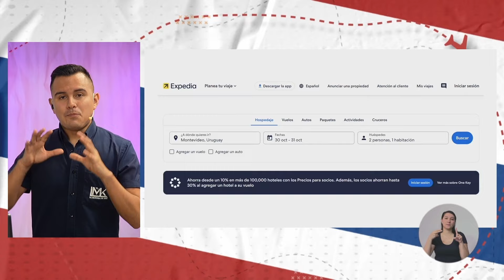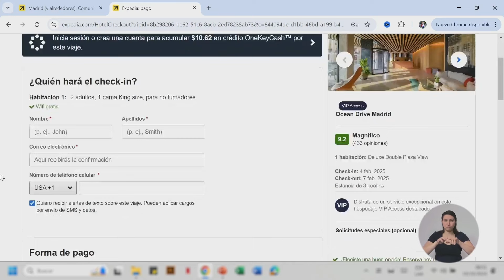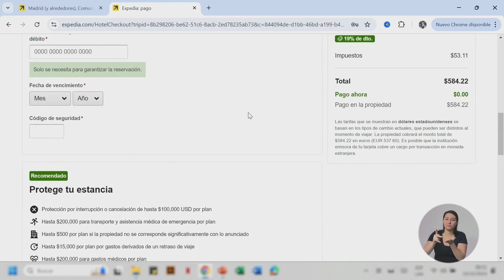Así RESERVAN hospedaje SIN PAGAR en un HOTEL: Paso a paso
Reservar noches de hotel no tiene que ser estresante, por eso acá les comparto el paso a paso.

Contenido protegido bajo propiedad intelectual. Prohibida su reproducción total o parcial en otras plataformas sin previa solicitud.